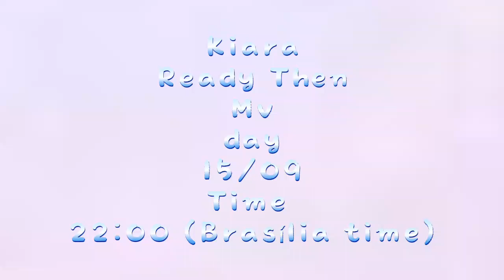Kiara (키아라) - ‘Ready Then’ official time and date